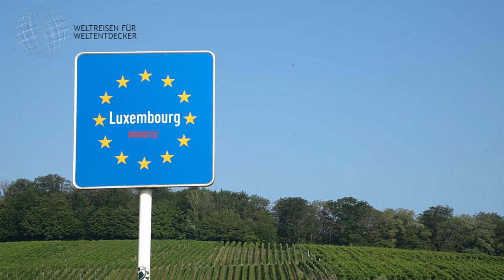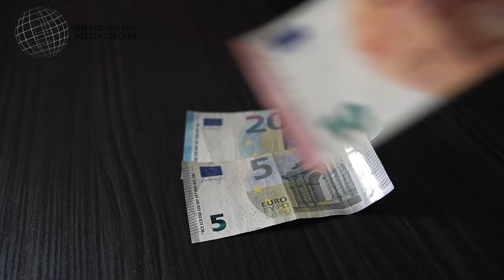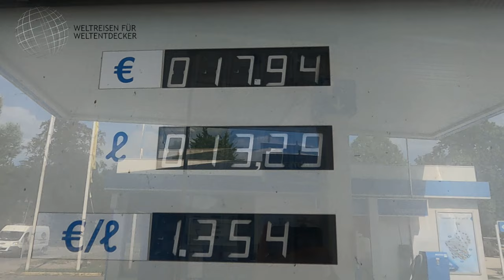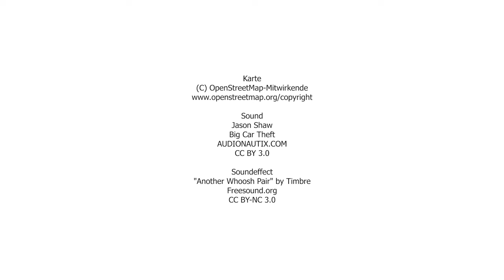Touristische Reisetipps für das Land Luxemburg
Vor dem Hintergrund meiner Luxmeburg-Reise hier nun auch noch meine touristischen Reisetipps für das Land. Alles, was mir bei meiner Reise aufgefallen war, habe ich mir notiert und in diesem kurzen Video zusammengefasst. Wie immer soll es sich um Tipps für den "Erstkontakt" handeln, damit man sich vor Ort schneller zurechtfinden kann. Allen aufgeführte Punkten behandeln ausschließlich persönliche Eindrücke mit Stand meiner damaligen Reise! Das kann also auch schon ein paar Jahre her sein, d.h. manche Details können sich geändert haben. Ihr solltet Euch also über dieses Video hinaus weiter informieren. Daher alle Angaben ohne Gewähr. Übergeordnet gelten die jeweils aktuellen Informationen des Auswärtigen Amtes!

0:00 Intro, Vorstellung und Disclaimer
1:13 Anreise
1:33 Einreise
2:13 Land und Leute
3:36 Klima und Reisezeit
4:06 Geld
4:26 Strom
4:40 Internet
5:16 Verkehr
6:19 Tanken
6:59 Übernachten und Hotels
7:28 Einkaufen
7:52 Sicherheit
8:56 Speziell Luxemburg Stadt
11:53 Abmoderation

📌 Hinweise